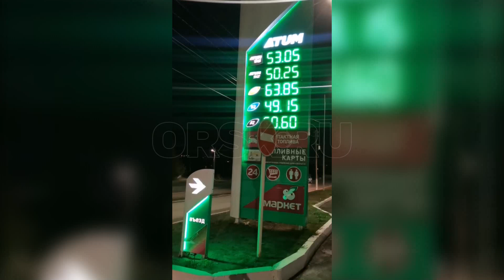Ситуация с бензином в Орске